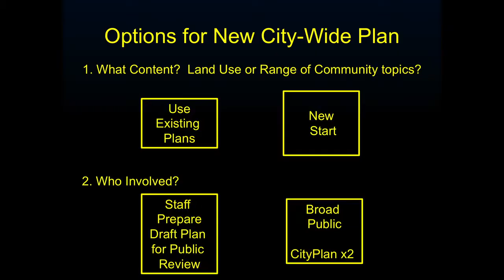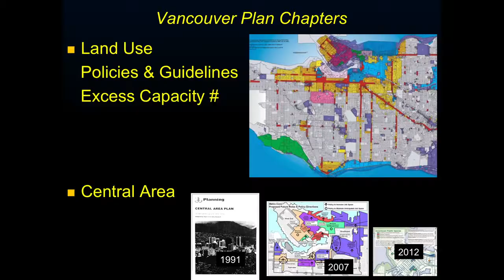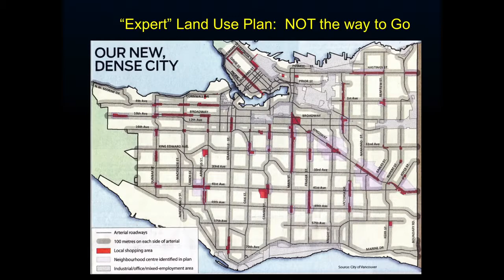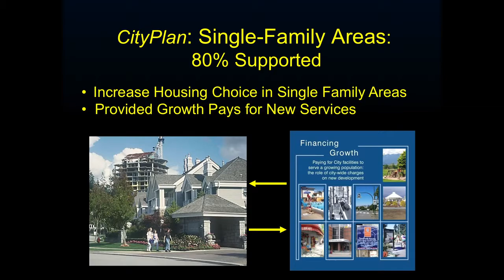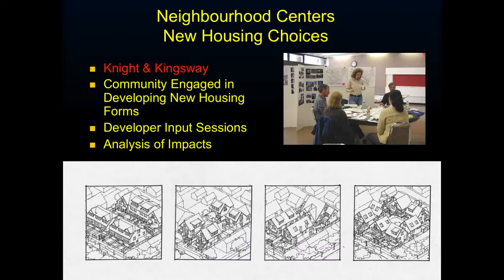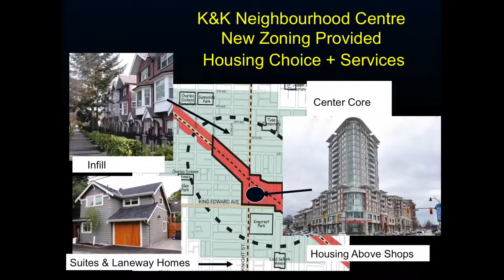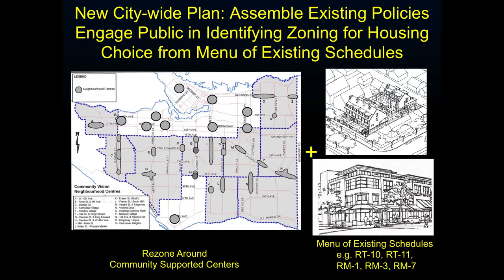Does Vancouver Need a City-wide Plan? II: Ann McAfee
A SFU City Conversations event co-hosted by the Vancouver City Planning Commission on November 20, 2014. The discussion looked at ideas about the future of city-wide planning in Vancouver, B.C. It marked the approaching 20th anniversary of Vancouver’s 1995 CityPlan, the city’s second city-wide plan after the 1929 Bartholomew Plan.

Part 2: Comments by Ann McAfee, Co-Director of Planning (with Larry Beasley) and Director of City Plans, City of Vancouver, 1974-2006. Principal, City Choices Consulting.